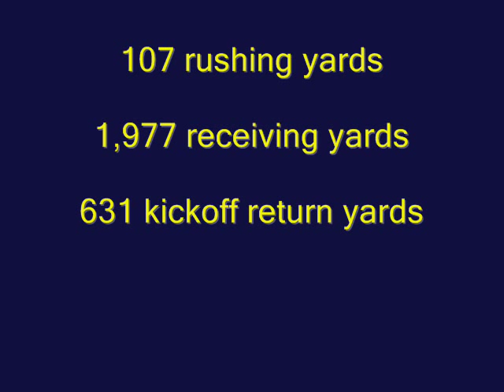Derrick Alexander tribute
Highlights of Derrick Alexander's Michigan career.